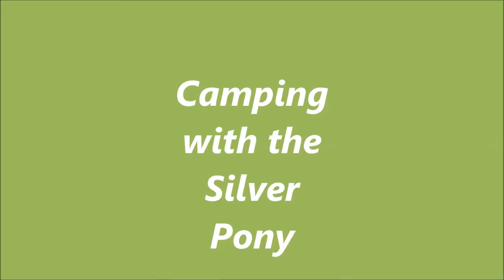Camping with the Silver Pony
Love my micro stealth car. lol

Tumbling Creek Campground, Tennessee